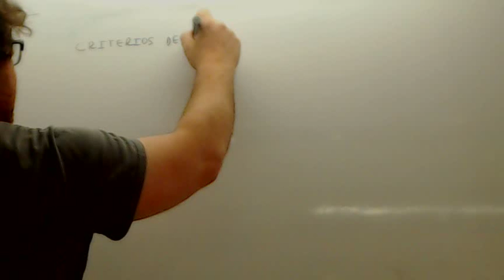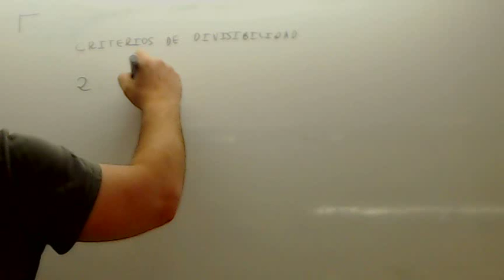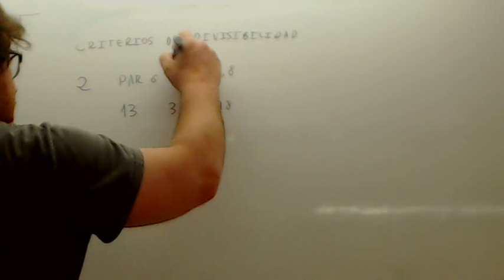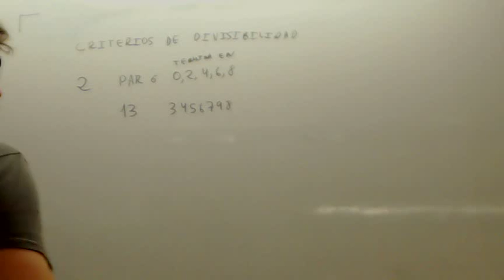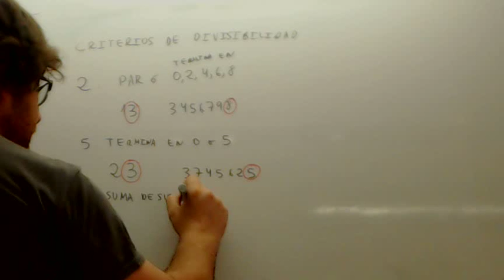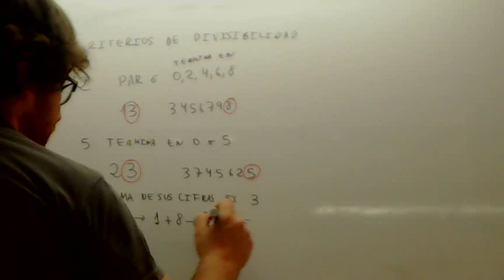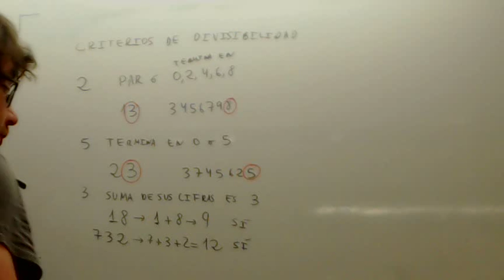Criterios de divisibilidad 6 Primaria Usero